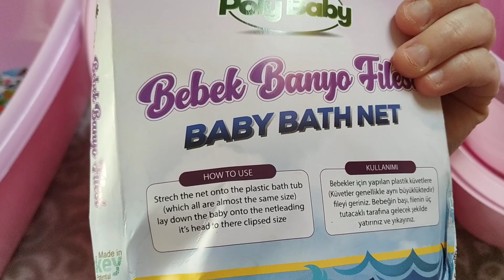newborn 0-18 months baby bath tub set